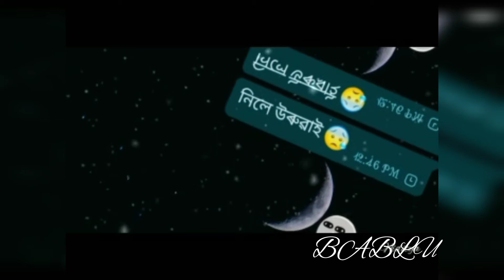jun beli ti le saii din bur bagori jaii Assamese song love status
zubeen garg_songs